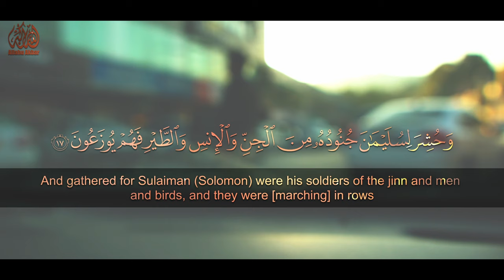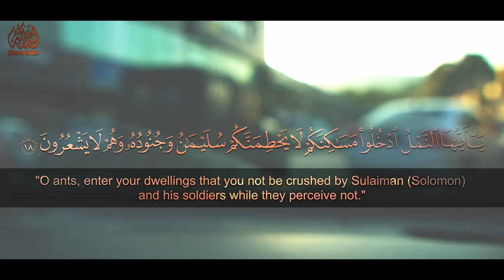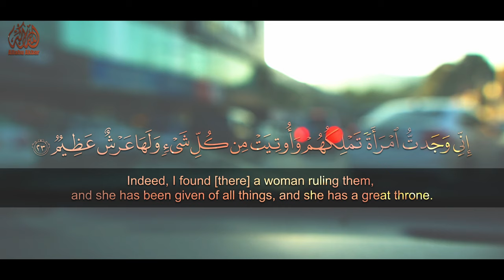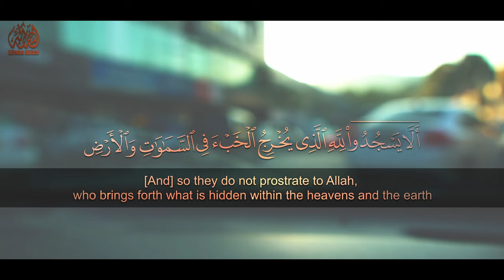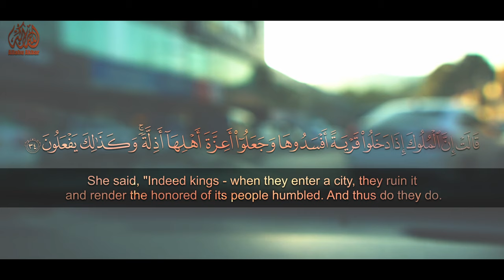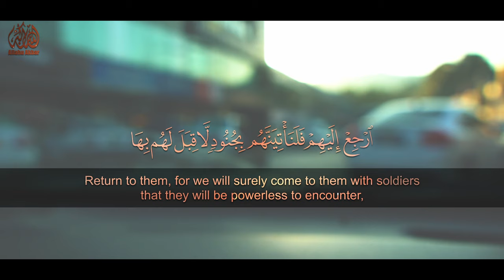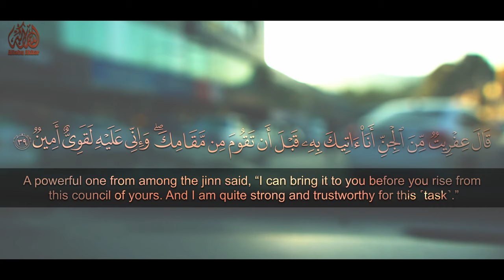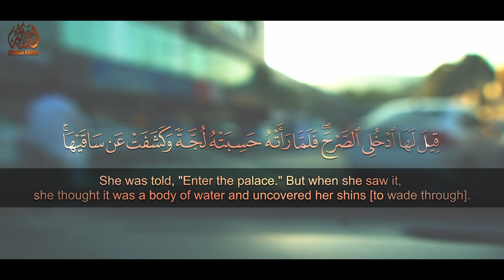Surah An-Naml Emotional recitation by Islam Sobhi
This Channel is not monetized if you see ads on this video it means that the reciter used youtube content id system to claim content of this video and decided to run ads on it